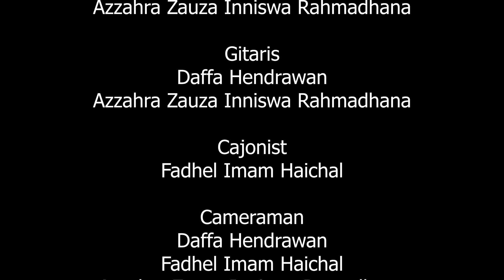2ST6 COVER LAGU [MOSHIMO MATA ITSUKA] AKSIOMA 2.0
POLSTAT STIS 60